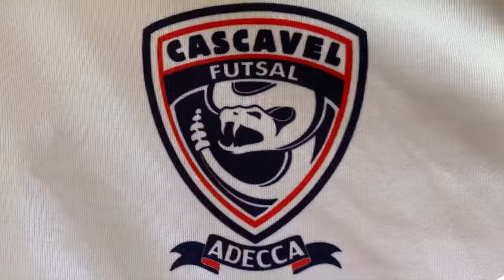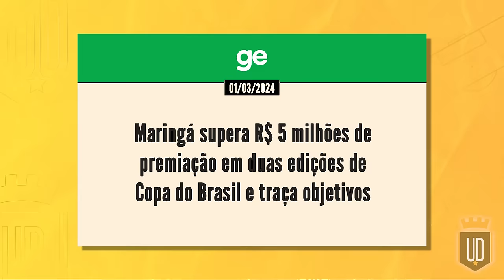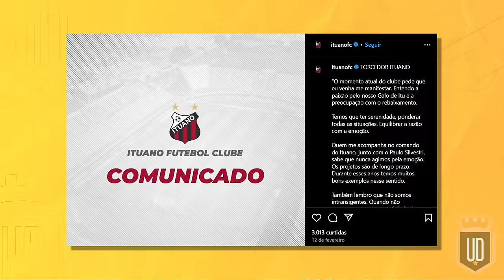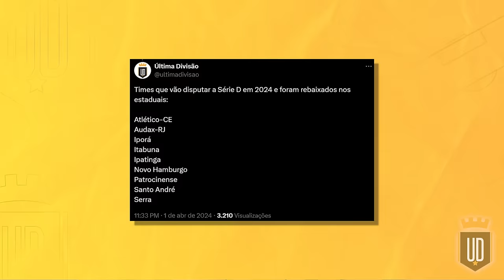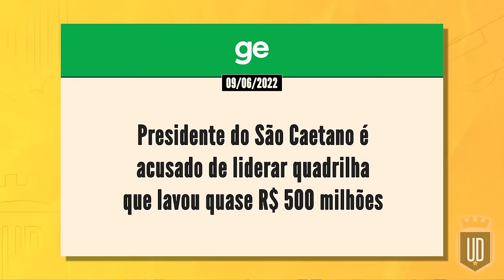As zebras e os rebaixamentos mais surpreendentes nos Estaduais 2024 | UD LISTAS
Os campeonatos estaduais de 2024 estão chegando a final com muitas surpresas, seja positivas quanto negativas. Nova Iguaçu (RJ), Barra (SC) e ASA (AL) são apenas alguns dos clubes que fizeram campanhas surpreendentes nesta temporada. Por outro lado, tivemos rebaixamentos inesperados, como do Ituano (SP), Atlético-CE e o Novo Hamburgo (RS). Confira no vídeo nosso balanço das surpresas estaduais de 2024.

0:00 Intro
0:59 Nova Iguaçu (RJ)
4:58 Maringá (PR)
7:48 Barra (SC)
10:16 ASA (AL)
12:16 Capital (DF)
14:23 Goiânia (GO)
15:44 Outros casos
17:32 Rebaixamentos